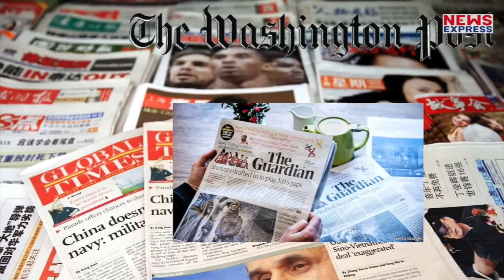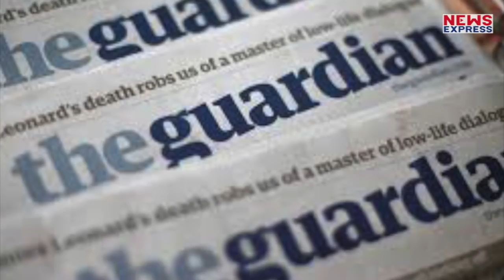5 राज्यों में BJP की हार पर China और Pak में देखने को मिला बड़ा Reaction.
बीजेपी शासित तीन राज्यों में बीजेपी को मिली करारी हार की गूंज की विदेशों में भी सुनाई दे रही है…चीन, पाकिस्तान, अमेरिका और ब्रिटेन की मीडिया में भी ये खबर सुर्खियां बन गई